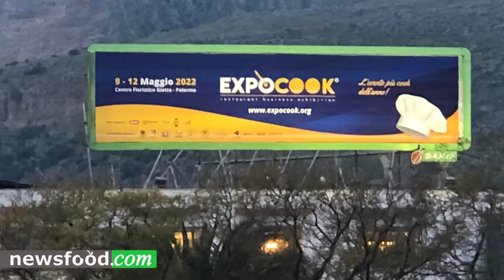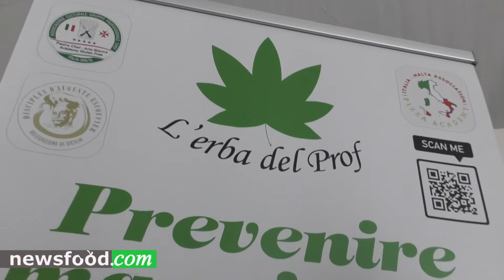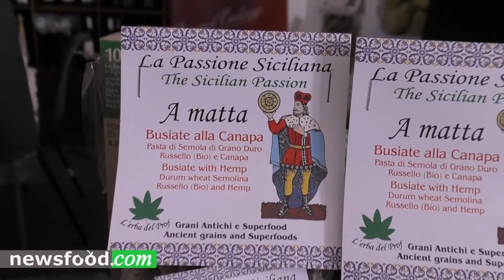L'erba del Prof - intervista a Palermo Expocook 2022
L'erba del Prof a  Palermo Expocook 2022 - Canapa sativa coltivata in Sicilia senza alcun trattamento

Speciale Palermo ExpoCook 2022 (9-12 maggio), alla scoperta delle Eccellenze nascoste del Bel Paese by Newsfood.com

Intervista di Giuseppe Danielli a Giovanni Puglisi

Giovanni Puglisi

(vedi articolo e video su Newsfood.com
oppure cerca in Google: